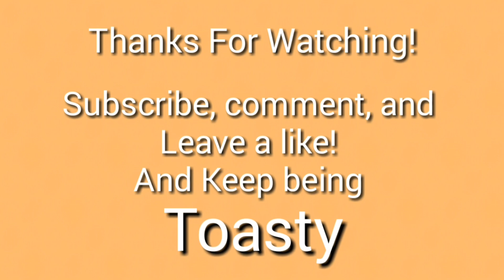Defeating King Slime and Voice reveal! | Terraria (mobile) Ep 2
Whats up guys I've decided to do commentary on every video now. A side note we also got to defeat the King Slime.